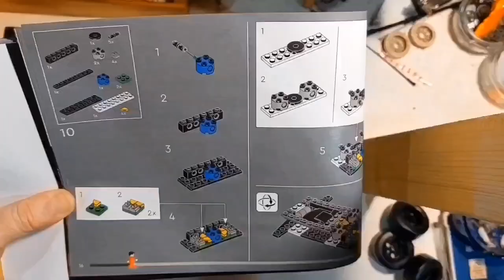Lego MP4 4 Build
Latest Lego build - McLaren's legendary MP4/4 as driven by Ayrton Senna